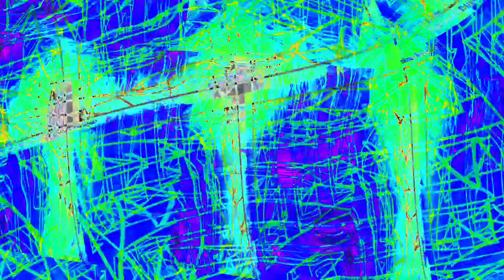[EPILEPSY WARNING] Movie 23 12 27 10h35m37s